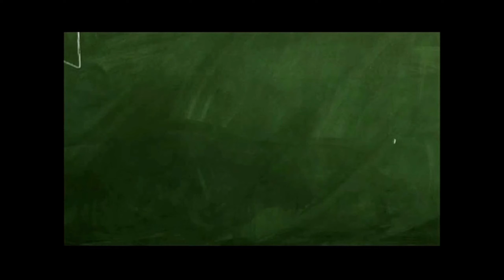Maestros y maestras ganadores de los Premios Antioquia la más Educada - Lo que hicimos en Antioquia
Estos son algunos de los docentes que ganaron en los Premios de Antioquia la más educada.
Nosotros le apostamos a la educación como motor de la transformación.